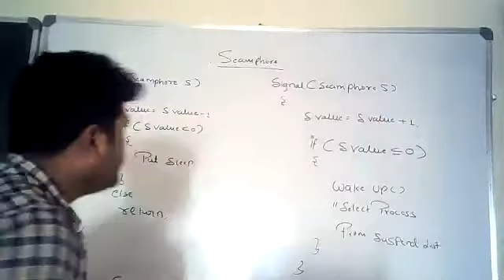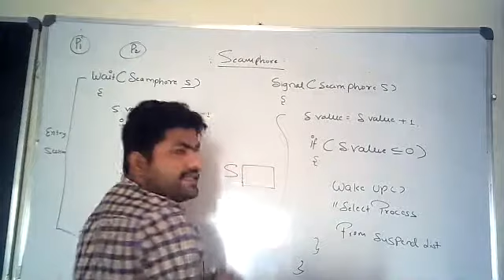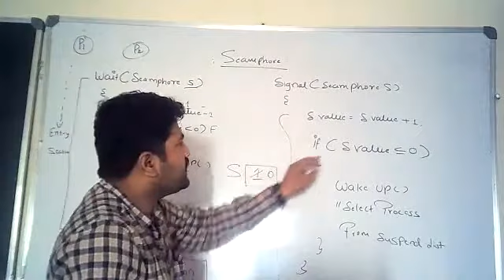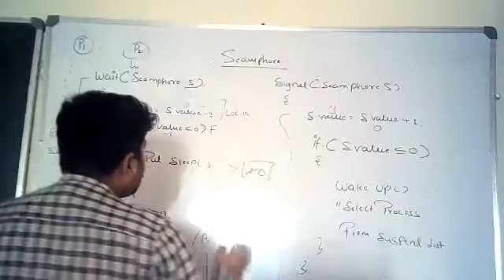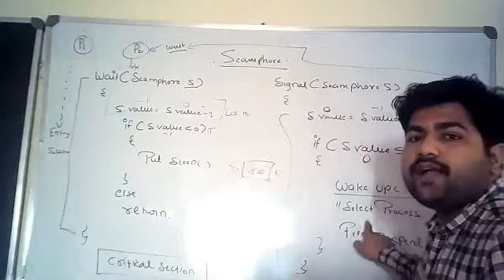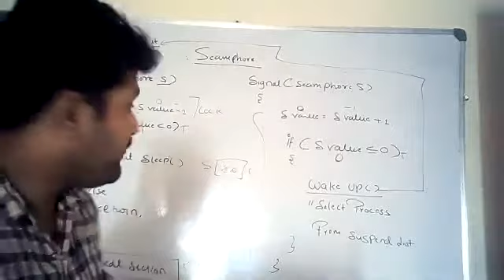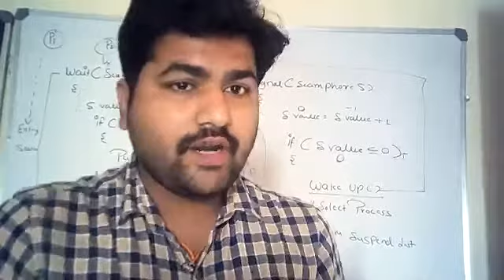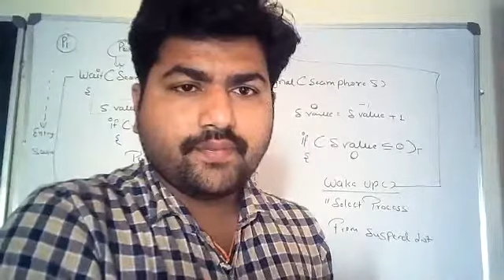Seamphore in operating system || class 50 || Dt:23/11/2020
Discussed Wait and Signal operation